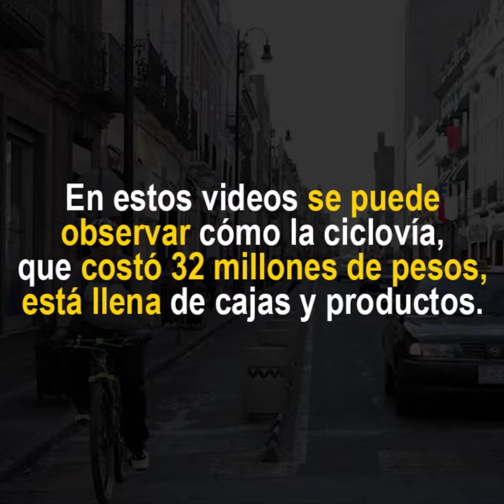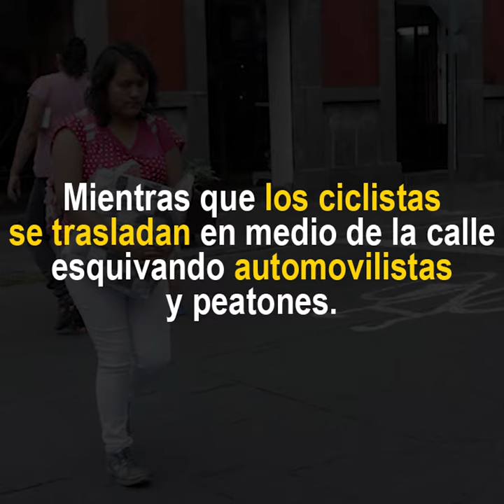Los ambulantes del Centro Histórico se adueñaron de las ciclovías.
En la zona de la 5 norte, de la 12 a la 18 poniente, los ciclistas no pueden usar estos espacios.

Ante esta situación, el regidor de Morena, Eduardo Covián Carrizales planteó la posibilidad de retirar las ciclopistas